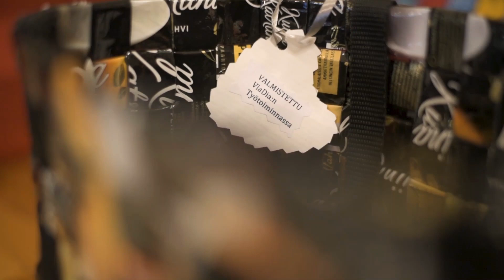ViaDia Kuopion kierrätyspuoti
Kuopiossa Puijonlaakson kierrätyspuodissa järjestetään mm. kuntouttavaa työtoimintaa. Puodissa on erilaisia työtehtäviä ja tekemistä riittää. Tule käymään tai tsekkaa somesta!

ViaDia Pohjois-Savolla on kierrätyspuodit Kuopiossa Puijonlaaksossa, Siilinjärvellä Asematiellä, Suonenjoella Herralantiellä ja Varkaudessa Kauppakadulla.